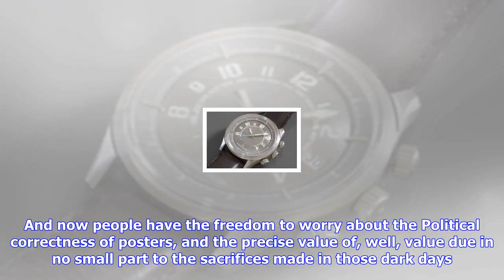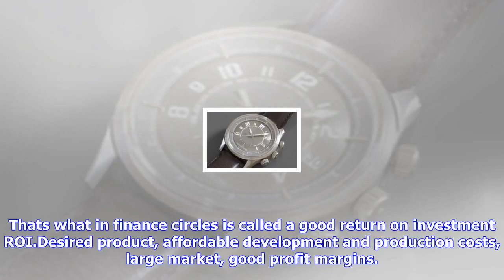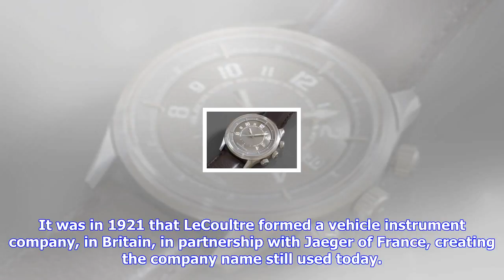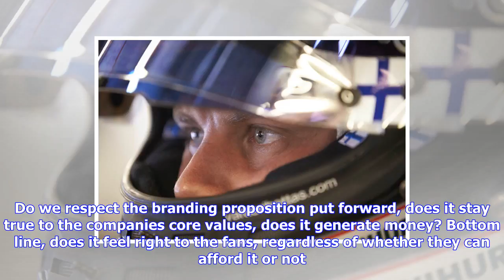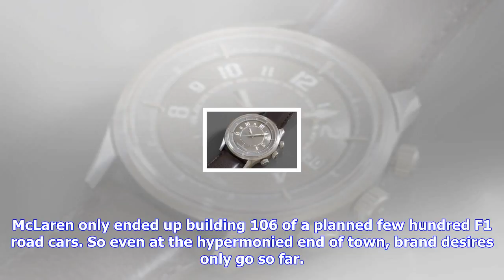Breaking News | What did you do in the branding war daddy? - pitpass.com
What did you do in the branding war daddy? - pitpass.com

Along with the branding foresight to artfully capture Winstons musings, and Pol Roger gabbing a pric...